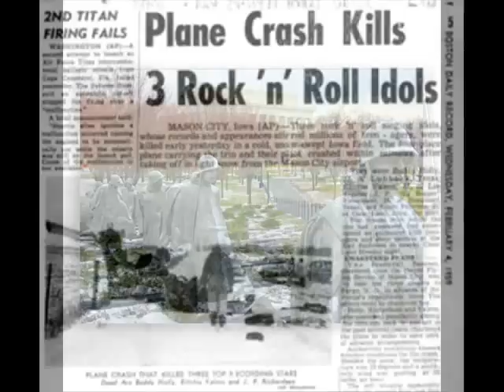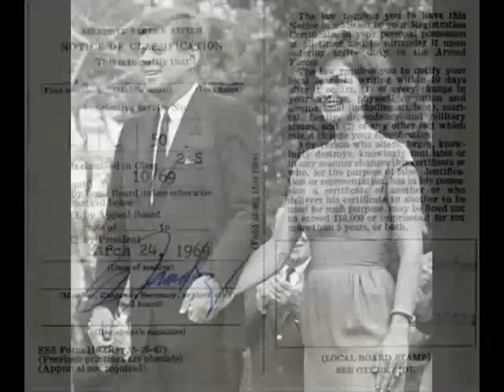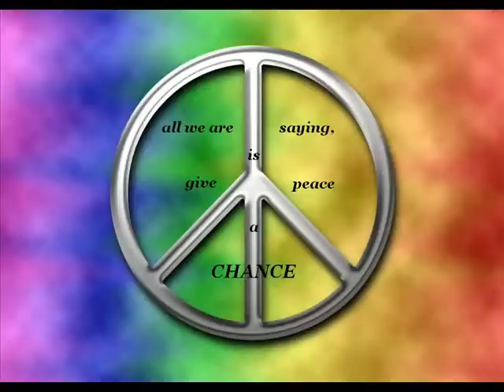BlueRick - CRUISIN' ... from (blues u can use)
A montage retrospective.